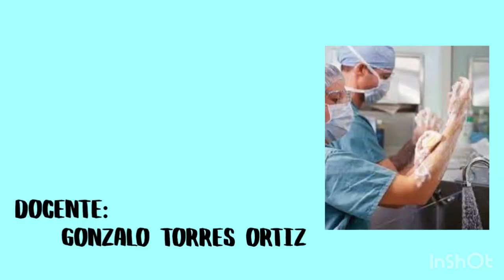lavado de manos quirúrgico